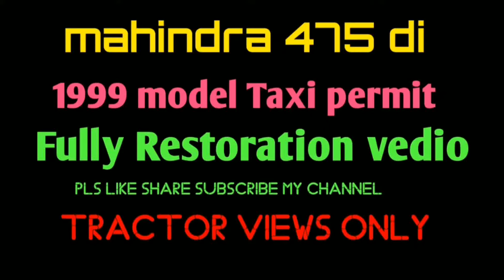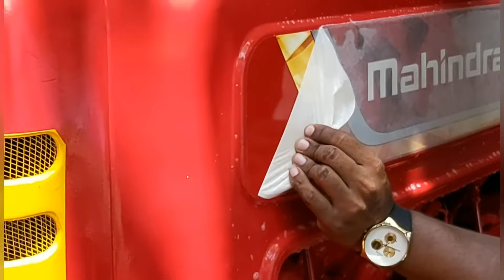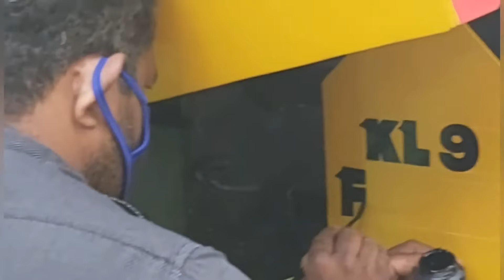How To Stylish Restoration Mahindra Tractor | Crazy Mahindra Tractor Modified Restoration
Mahindra 475 di Stylish Restoration Work.

My name is Subair.
India. Kerela state. Malappuram distic,  Tirur Taluk, Purathur Village,  pin 676561.

  1999 Model 42 hp .

1.Full oil changing .
 Engine oil , diesel filter, oil filter, air filter change..
2. Full patch work .
    Frond pumber settings,  bonnet settings,  mudgad levelling,  battery box reset,  meter bord altering, diesel tank altering , foot step resetting,  mudgad light hole clearing.
3. Full painting,  polished.
Pain Octima Red 7 litr.  Yellow 750 mille ,
Putty 1 kg, 3m polish,
4 .full Electrical wiring systems new .
      4mm blue wire 15 mtr, 5mm green 15mtr, yellow wire 5mm 15mtr, black wire 4mm 15mtr,.
Red wire 8mm 5 mtr, wire round clip 13 size 4 piece , wire round clip 8 size15 piece , Bosch clip 15 piece. Head light, park mudgad light, revers light

5. Full company sticker work.
Bonnet sticker changing, diesel tank stickers , number writing etc...